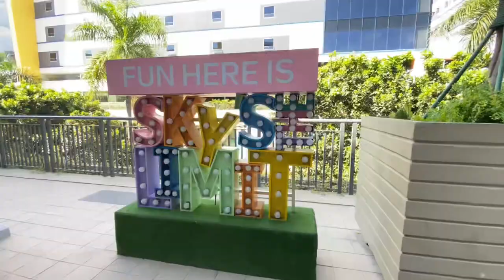Elle in Clark ✿ Sky Line at SM City Clark